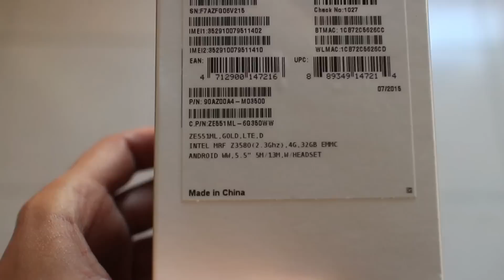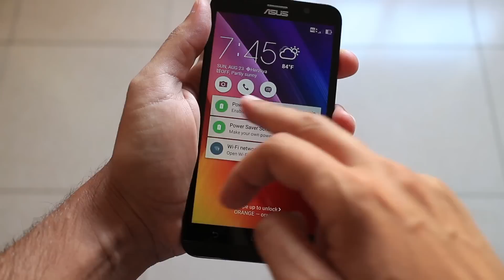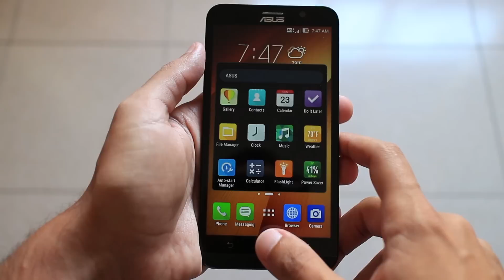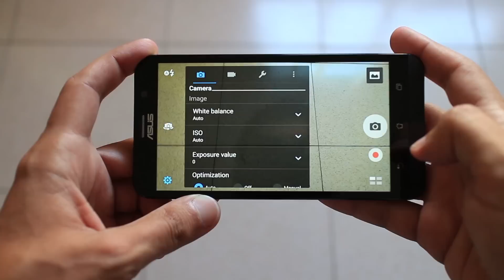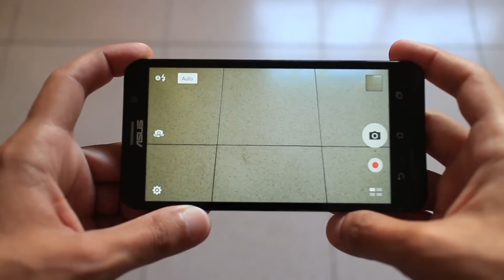ASUS Zenfone 2 סקירה מלאה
סקירה מלאה של מכשיר הסמארטפון Zenfone 2 בעל זיכרון 4GB RAM, נפח אחסון 32GB ומעבד מרובע ליבות של חברת אינטל